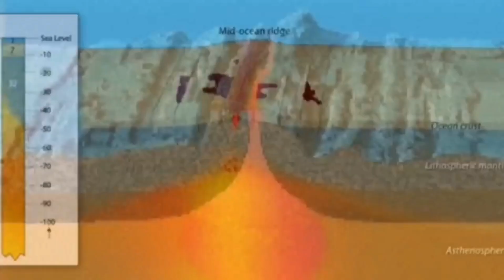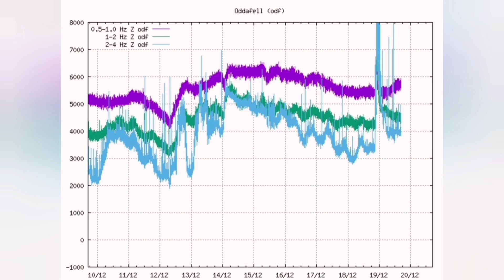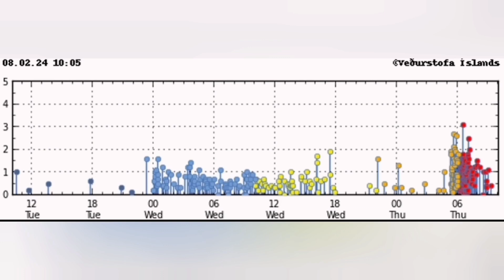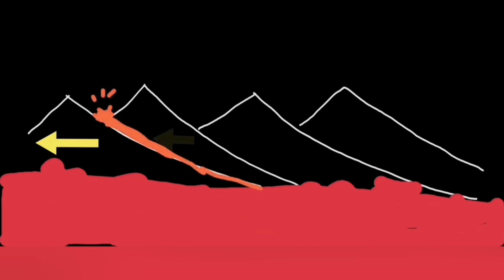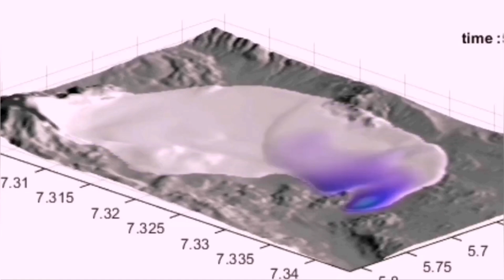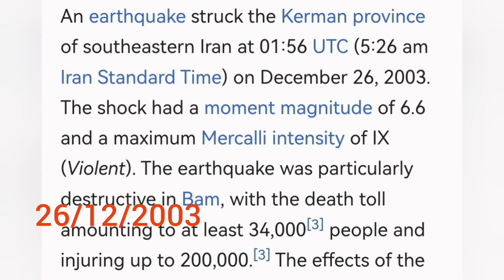Is It The End Of Svartsengi Volcanic System Recent Upheaval? Iceland Volcano Eruptions, Earthquake